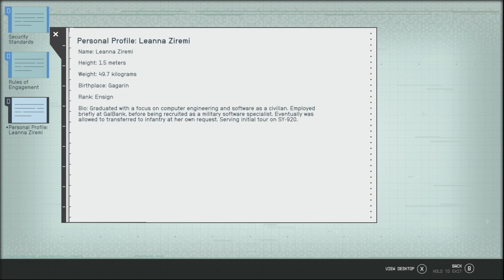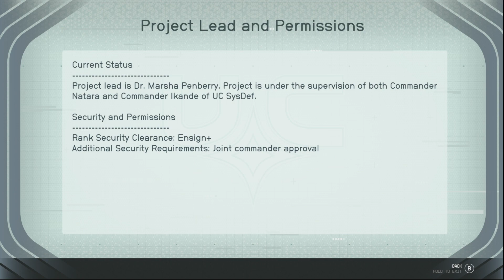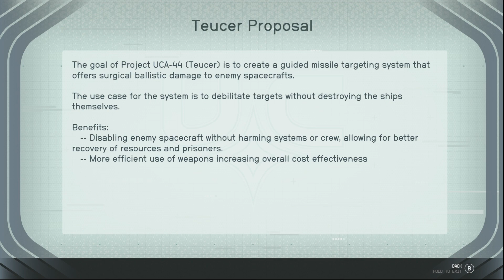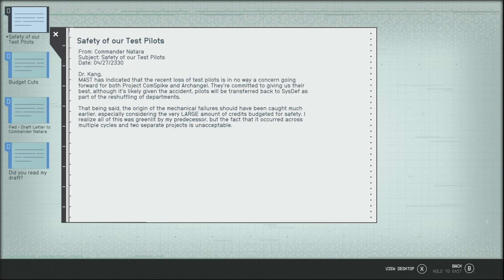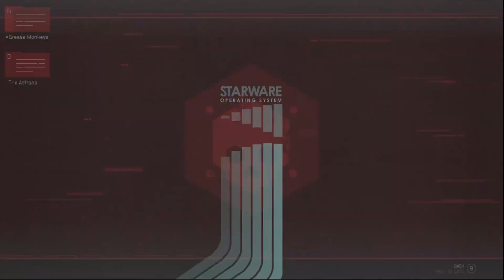Starfield Playthrough EP46 | SY920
SY920
Difficulty: Normal

This is my playthrough of Starfield, Playing as Captain Kaylee, trying to do the best by the settled system as She can and making as much money as possible at the same time to make a pretty ship with a pretty armoury.

I Started on EA Launch day so these videos are quite far behind. There is a mixture of videos from my Vods, and then some offline play, where I remember I will put that here.

These will be scheduled to release Daily until I catch up, 9PM UK time (4pm EST)